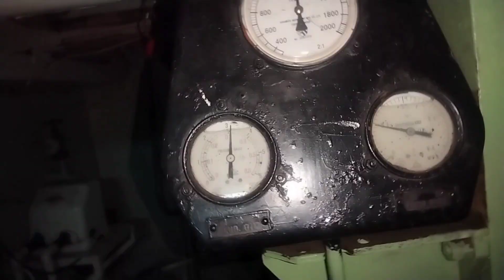PAANO AYUSIN ang walang lubrication patungong rocker arm? ano ang dahilan walang oil supply sa head?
This video shown the yanmar engine 3kdl model has no oil lubrication going the rocker arm.